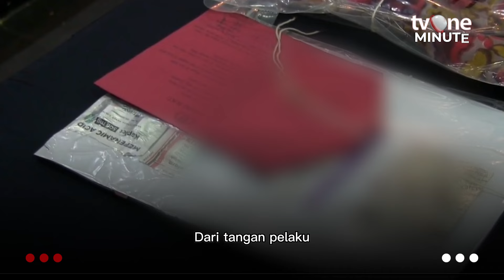Seorang Ibu Tega Rekam Video Anak Berhubungan Intim dengan Kekasih | tvOne Minute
tvOne Minute, - Seorang Ibu Tega Rekam Video Anak Berhubungan Intim dengan Kekasih | tvOne Minute

Seorang ibu berusia 47 tahun tega menyuruh anak kandungnya sendiri  yang masih berusia 16 tahun untuk bersetubuh dengan kekasih anaknya. Ironisnya, pelaku juga merekam dan turut menyaksikan persetubuhan antara anak dan kekasih anaknya tersebut. (RTR01) (AHM01)

TM01